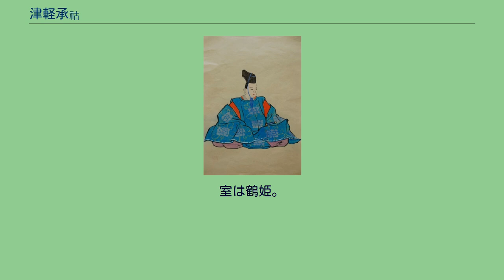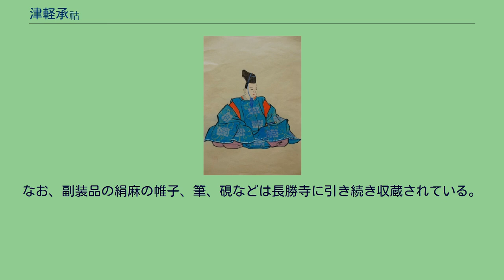津軽承祜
津軽 承祜（つがる つぐとみ）は、江戸時代後期の弘前藩の世嗣。
官位は従四位下。
字は厚卿廓堂。
津軽家一門・津軽百助家の津軽順朝の長男として誕生。
幼名は武之助。
室は鶴姫。
許嫁は津軽順承娘・常姫。
本家弘前藩11代藩主・津軽順承の仮養子となり、弘化4年（1847年）に元服して、正式に順承の婿養子となり、その偏諱を受けて承祜（ゆきとみ）と名乗る。
嘉永6年（1853年）11月に従五位下・大隅守となり、安政元年（1854年）に従四位下に叙され、後継者として12代藩主になることを嘱望されたが、18歳で病没した。
法号は有孝院殿。
絵に才能があり、墨絵が残っている。
昭和29年（1954年）8月3日、菩提寺長勝寺の墓地移転で、地下7mの場所に茶殻が敷き詰められた座棺に土葬されており、自然ミイラ化（死蝋）した状態で発見された。
空気に触れたためか徐々に腐敗が進行したので、防腐処理を施され長勝寺に安置され、ミイラの学術的な調査も行われた。
推定身長160cm、体重48kg。
平成7年（1995年）5月20日、津軽家よりの要請で火葬にされ、再び埋葬された。
なお、副装品の絹麻の帷子、筆、硯などは長勝寺に引き続き収蔵されている。